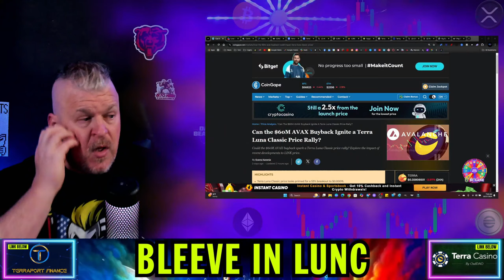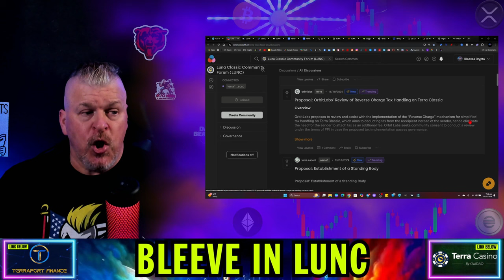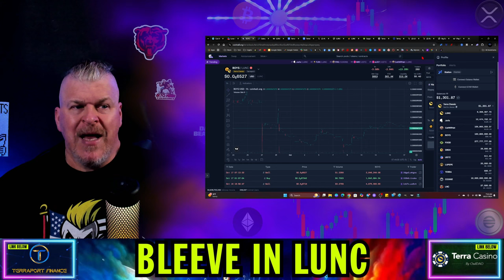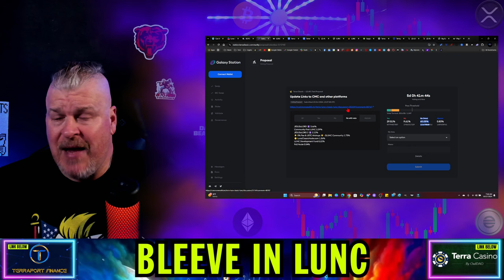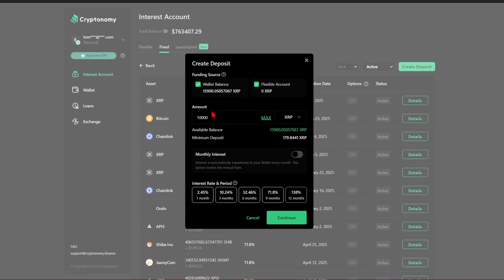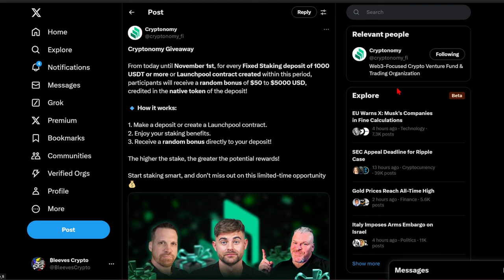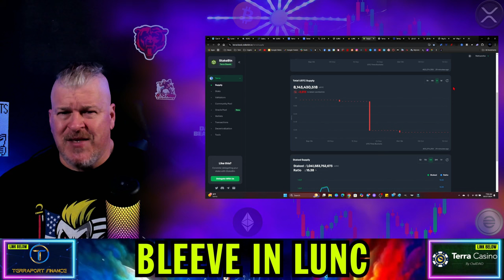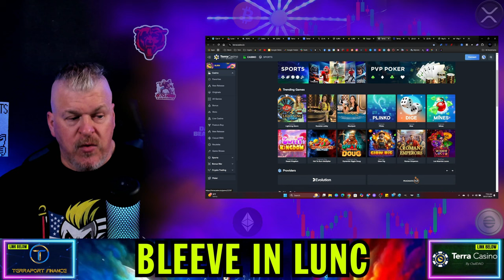TERRA LUNA CLASSIC IS THE PHOENIX RISING FROM THE ASHES! NEW "TAX2GAS" OPTION!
CRYPTO WALLETS
🪙 ERC-20 Wallet: 0xD507c4eEf733dfC3AB7A145b0367a867a6C45e0C
🪙 BTC Wallet: bc1qsu5c76jkw08a0eqkfkzgcfya99vle3kxe93a3u
🪙 Solana Wallet: FKQssfYgC2qrENwG2cyJyqH7hEYxFWH149zFrGx5Tuj8
🪙 Terra Luna Wallet: terra1ecl4l7yp5cqzgl0hdrlxp8lwjrr6epdv43scsc